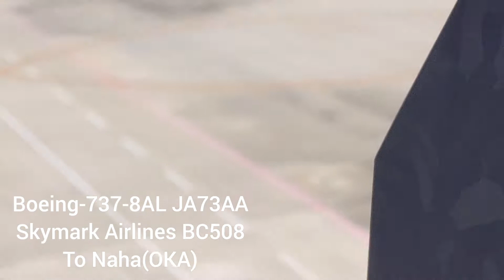Fukuoka Airport Plane Spotting at Domestic Terminal